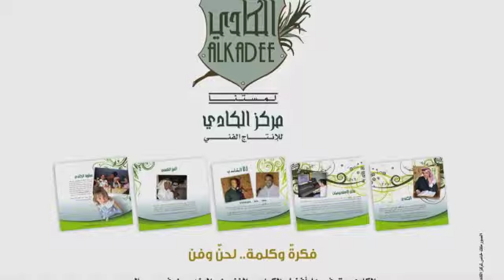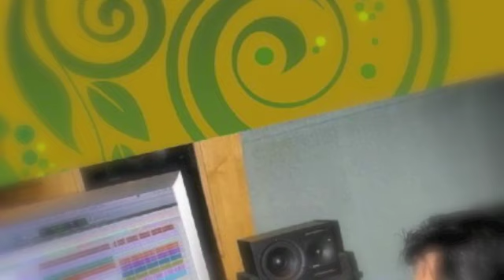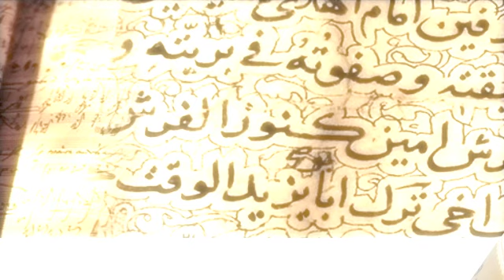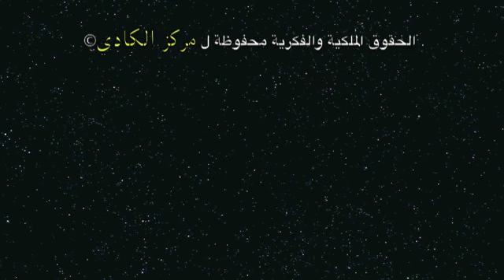زفه بدون موسيقى حصه (ثامن عجايبنا السبع) مركز الكادي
جميع زفاتنا مع / وبدون موسيقى  .. والزفه اعلاه باسماء وهميه
كما يسرنا ان نبلغكم باننا نتعامل مع جميع فنانين الخليج
زفة باسم حصه - ثامن عجايبنا السبع - بــــــــــــــــدون موسيــــــــــــــــــــقى
- غناء الفنان محسن

* هذه الزفه متوفره بجميع الاسماء
للاستفســــــــار